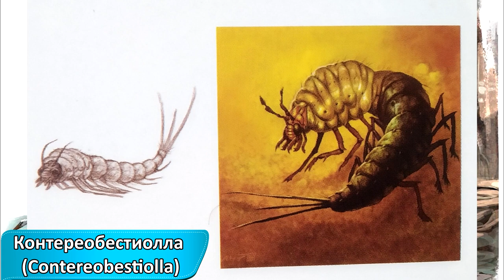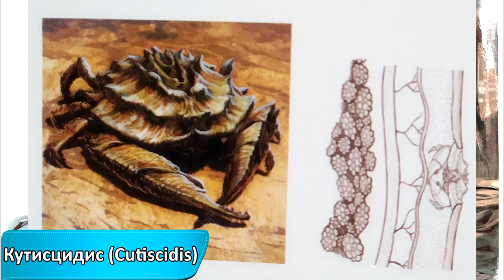"Жизнь Острова Черепа" (The Life of Skull Island) - Речные паразиты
1) Эстивермис (Estivermis, «Червь-обжора») -

2) Профанус (Profanus, что означает «проклятый») – крупный ленточный червь с Острова Черепа, достигающий в длину 20 – 30 дюймов (50,8 – 76 см).

3) Контереобестиолла, что означает «Страшный зверёк», является существом с Острова Черепа.

4) Кутисцидис, что означает «Кожный краб», размерами 1 - 4 дюйма в поперечнике.